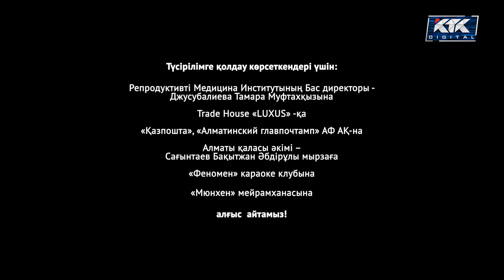Бақыт жолында. Телехикая. 2-бөлім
Үш бойжеткен мектеп бітірген соң Алматы қаласындағы жоғары оқу орындарына түсіп, бір пәтер жалдап тұрады. Үшеуінің әрқайсысының өз ойлаған жарқын болашағы бар. Олардың өмірге деген көзқарасы әртүрлі болғанымен, Лия, Салтанат және Балжан тез тіл табысып, достасып, бір-біріне шын ниеттерімен көмектеседі. Жастық жалынмен олар бақытқа қол жеткізу оп-оңай деп ойлайды. Бірақ үлкен шаһарда тұрып жатқан үш қыздың арасындағы достық шытынай бастайды. Армандауға бейім Лияны сүйген жігіті тастап кетіп, оның жігіттерден әбден көңілі қалады. Сөйтіп ол еркектердің тек ақшасын пайдалану керек деген оймен белін бекем буып, сән-салтанатты өмірге көңілі ауып, достық деген қасиетті ұғымнан арыла бастайды. Көздеген мақсатына жетем деп талпынған  Салтанат мегаполиске тез бейімделіп, қандай болмасын қиындыққа қарамастан мансабын жасап, өзінің нағыз махаббатын табады. Үшінші – Балжан байлыққа да, атақ-даңққа да қызықпайды. Ол тек қарапайым отбасының берекесін тілейді. Бірақ осы үш қыздың әрқайсының есінен өткен күндер елесі шықпайды. Адамгершілік, тоғысқан тағдырлар елеңдетеді. Ақырында үш қыздың арманы орындалады. Тек ол өздері ойлағандай болып шықпайды...

 «Бақыт жолында» - это история дружбы трех девушек. Они абсолютно разные, но каждая мечтает об одном – стать счастливой. У девушек свои интересы и жизненные принципы. Они влюбляются, разочаровываются, ищут свое место в жизни. Романтичная Лия сбегает из дома от отчима-тирана. Она верит в любовь и ищет своего принца. Прагматичная Салтанат из простой сельской семьи переезжает в большой город в поисках лучшей жизни. Но погоня за деньгами и славой не сделает ее счастливой. А для простодушной Балжан чужды тщеславие и богатство, студентка мечтает о простом семейном счастье. Как сложатся судьбы подруг?